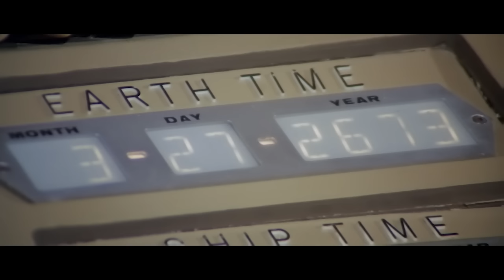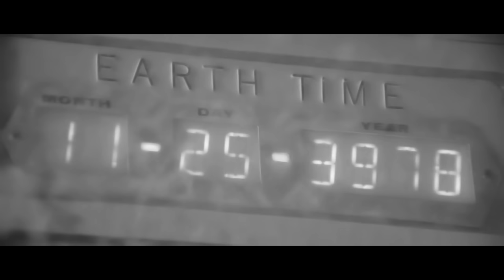Astronautas Llegan a un Planeta Desconocido donde Gobiernan los Simios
Un equipo de astronautas de la Tierra se embarca en un viaje espacial, pero su nave se estrella. El planeta en el que aterrizan los exploradores le recuerda a su hogar, excepto que está habitado por simios inteligentes y humanos primitivos. Los simios capturan a los astronautas, pero un valiente logra escapar. Tendrá que descubrir los muchos y terribles secretos de aquel lugar.

Título: El planeta de los simios (1967)